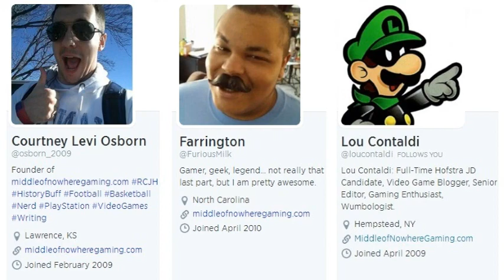Quick Time Event - Are You Happy Games Are Moving Away From October?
On the 9th episode of Quick Time Event, the team discussed the the crazy video game release schedule for October.  What do the delays mean for the industry? Is it good that these three games have moved out of October? What game do you want/not want delayed that is left in October? How many games are you planning to purchase in October?